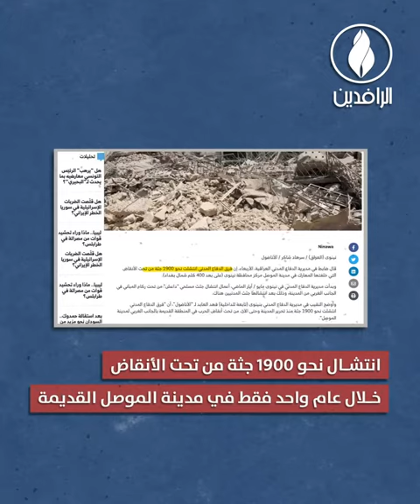الموصل.. مدينة اختلط ترابها بأشلاء ساكنيها